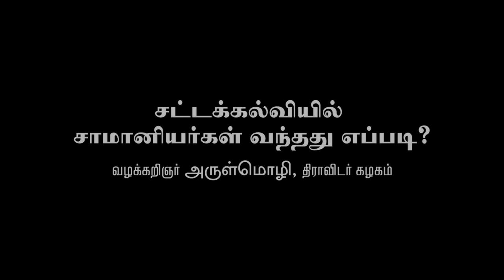சட்டக்கல்வியில் சாமானியர்கள் வந்தது எப்படி | அருள்மொழி | History of education law in India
சட்டக்கல்வியில் சாமானியர்கள் வந்தது எப்படி?
வழக்கறிஞர் அருள்மொழி, திராவிடர் கழகம்.

சென்னை - அம்பேத்கர் சட்டக்கல்லூரி மாணவர்கள் ஒருங்கிணைப்பில், கடந்த ஜூலை 27 அன்று, சென்னை உயர்நீதிமன்ற பார்கவுன்சில் அரங்கத்தில் ''சட்டக்கல்வியின் இன்றைய நிலை'' என்ற தலைப்பில் நடைபெற்ற கருத்தரங்கில், வழக்கறிஞர் அருள்மொழி அவர்கள் ஆற்றிய உரை.

* உலகத்தில் எல்லா நாட்டிலும் கல்வி என்பது எல்லோரும் படிப்பதற்கு. ஆனா, நம்ம நாட்டுல கல்வி என்பது எல்லோரும் படிக்கக் கூடாது என்பதற்கு.

* எல்லோரும் படிச்சிட்டா யாருக்குதான் சார் வேலை பார்க்கிறது? யாரு சார் இன்னின்ன வேலைகளை செய்யிறது? அந்த வேலையை செய்றதுக்காக சில பேர் படிக்கவே கூடாது. அல்லது சிலபேர்தான் படிக்க வேண்டும். கல்வி கற்ற சிலபேர் மற்றவர்கள் அந்த கல்வி எல்லைக்குள்ளே வரவிடாத கருப்புசாமிகளாகவே நின்று கொண்டிருந்தார்கள்.

* யாருக்கு கல்வி கற்றுக்கொடுக்க வேண்டுமென பழந்தமிழ் இலக்கியமான நன்னூலில் ஒரு விளக்கம் சொல்லப்படுகிறது. ஒரு ஆசிரியர் யாருக்கு கல்வி கற்று கொடுக்கனுமுன்னா தன்மகன், தன் ஆசான் மகன், மன்னனுடைய மகன், நிறைய பணம் கொடுப்பவன்... அப்படியே இன்றைய புதிய கல்விகொள்கைக்கு அடக்கம்.

* வழக்கறிஞர் கல்வி என்பது ஆங்கிலேயர்களால இந்தியர்களுக்கு ஒரு சமமான நீதி வழங்குவதற்காக உருவாக்கப்பட்டது. நாட்டிலுள்ள அனைவருக்கும் ஒரு குற்றத்திற்கு ஒரு தண்டனை என்ற அடிப்படையில் முக்கியமாக பிறப்பின் அடிப்படையில் இந்த தண்டனை மாறக்கூடாது என்பதற்காகக் கொண்டுவரப்பட்டதுதான் நம்முடைய ஐ.பி.சி., கிரிமினல் நடைமுறைச் சட்டமெல்லாம்.

* சொத்தை எப்படி பிரிப்பது? பஞ்சாயத்துல சொம்பை வச்சிகிட்டு பிரிக்கக்கூடாது. அதுக்கு சிவில் உரிமைச் சட்டம்னு ஒன்னு கொண்டுவர்றோம். மக்களுக்கு உரிமையாக இருந்தாலும் சரி குற்றத்துக்கான தண்டனையாக இருந்தாலும் சரி ஒரே மாதிரி இருக்கனும்... என்பதற்காக உருவாக்கப்பட்ட நீதிமன்றங்கள்.

* இந்த நீதிமன்றங்கள் உருவாவதற்கு முன்னால் நாட்டில் மிகப்பெரிய நீதிமுறை இருந்ததாக சொல்லிக்கொண்டே இருக்கிறார்கள். ஆனால், அந்த நீதிமுறையின் தடயத்தை நாம் பார்த்ததில்லை.

* இந்த நீதித்துறைக்கான அணுகுமுறை சட்டக்கல்வியை இந்தியாவிலேயே மிகச்சில கல்லூரிகளில்தான் கொடுக்க ஆரம்பித்தார்கள். அதில் வந்த சில இந்தியர்கள் இன்றைக்கு சிலைகளாக இருக்கிறார்கள்.

* ஆங்கிலேயர்களுக்கே புரியாத கிரேக்க மொழியில் சட்ட சொற்களைக் கொண்ட அந்தக் கல்வியை ஆங்கிலமும் இலத்தீனும் கிரேக்கமும் கலந்த அந்தக் கல்வியை தாய்மொழியில் படித்து வருவதற்கு ஒரு கரும்பலகை கூட இல்லாத ஒரு பள்ளியில் படித்த மாணவன் இவ்வளவு தூரம் சென்று நீ படிக்க வேண்டாமென்று அப்பா அம்மா மறுத்தபோதும் போராடி பள்ளி சென்று படித்த மாணவன் இந்தக் கல்வியை படிக்க வரும்பொழுது அவர்களை எப்படி மிரட்டியிருக்கும்?

* வாய்தா வாங்குவதற்காக மட்டும்தான் வாயைத் திறக்க வேண்டும். வழக்கில் வாதாடக்கூடாது என்றெல்லாம் போடப்பட்டிருந்த கட்டுப்பாடுகளைக் கடந்துதான் அன்றைக்கு 5 பெண் வழக்கறிஞர்கள் பணியாற்றினர். இன்று, அதே சென்னை உயர்நீதிமன்றத்தில் 10 பெண் நீதிபதிகள் அமர்ந்திருக்கிறார்கள்.

* இன்றைக்கு வைத்திருக்கும் வடிகட்டும் தேர்வு முறைகள், நெகட்டிவ் மார்க்குகளை கொண்ட தேர்வு முறைகளெல்லாம் அன்றைக்கு இருந்திருந்தால், நாமெல்லாம் வழக்கறிஞர்களாக வந்திருக்க முடியாது.

* தற்பொழுது, மீண்டும் அதே... சக்கரம் திரும்பச்சுற்றுகிறது. எல்லோரும் படிக்கக்கூடாது. சட்டக்கல்லூரிக்கு எதுக்கு நெகட்டிவ் மார்க் தேர்வெல்லாம்?

பாருங்கள்! பகிருங்கள்!!